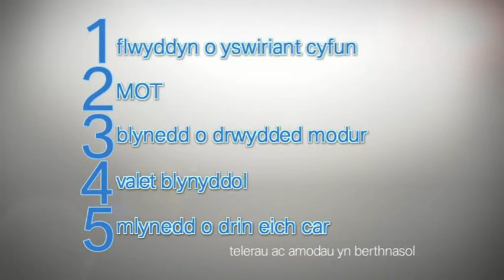Bower BMW Gwyrdd (Cymraeg) Medi 2012 TV Commercial.wmv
Gweld y teledu masnachol diweddaraf gan Bower Green BMW yn Slebets, Hwlffordd neu beth am ymweld â ni yn